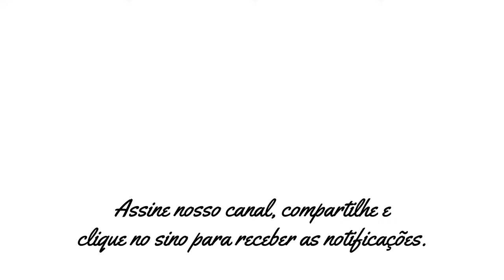Rossandro Klinjey: Os Vícios que Inibem a Plenitude do Ser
Nesta palestra realizada em Caxias do Sul (RS) durante a XII Jornada Médico Espírita da Serra Gaúcha no dia 20 de maio de 2017,  Rossandro Klinjey fala sobre vícios da vida moderna que Inibem a o desenvolvimento espiritual e a ampliação das suas capacidades.

▶ 19/09/2020

210220H16